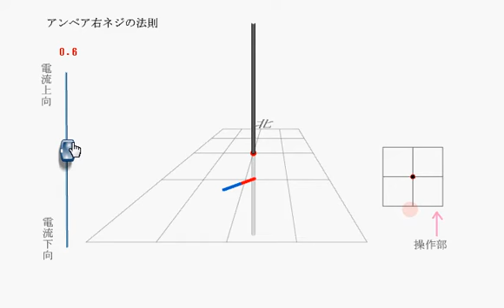電磁気、右ねじの法則 Corkscrew rule